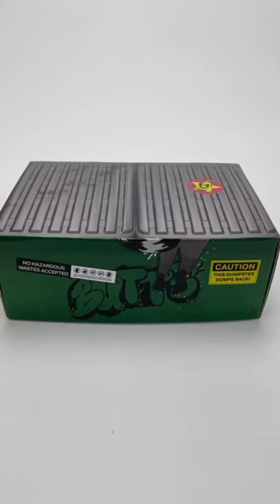A Dumpster Custom Box with Graffiti Graphics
One man's trash is another man's treasure. Made with digital print.